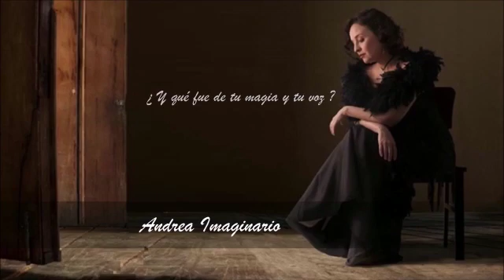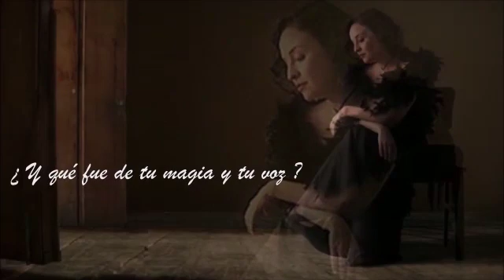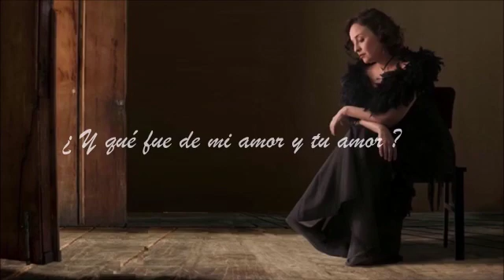Tema de amor de Aldemaro Romero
Tema de aldemaroromero, uno de los más grandes compositores de nuestra musicavenezolana. En esa grabación me acompañan los maestros @glenn.tomassi57 y @rubenrebolledomarquez, bajo la producción de @jmchm27. Video-lyrics a cargo de @ernesmusica

CONTACTOS